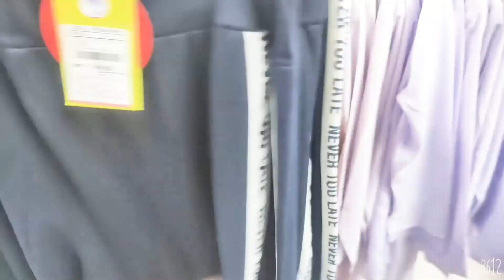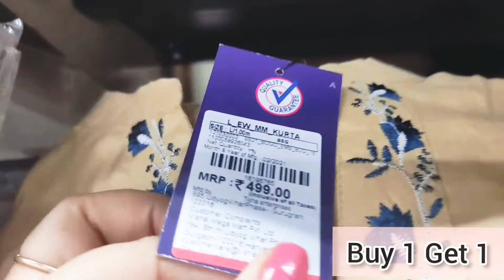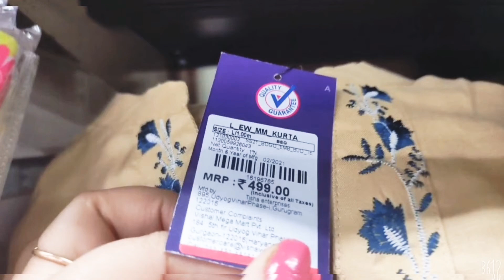Vishal Mega Mart || Spring Summer Collection 2021 || Latest Ladies Wear || Vlog -22